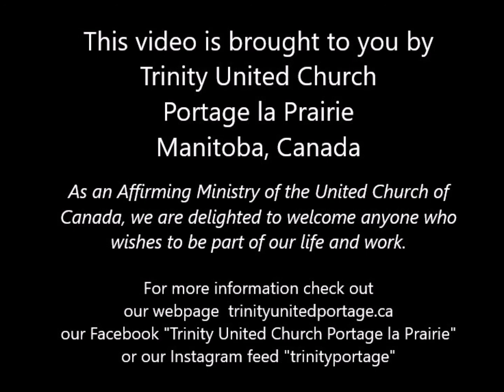"Give it up for Lent" -- Let the good times roll!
It's Mardi Gras (Fat Tuesday), the day before the start of Lent.  This video invites you to join us on our "Give it up for Lent" adventure.